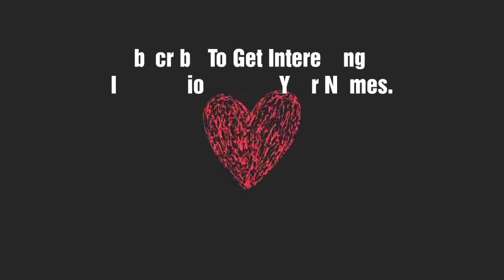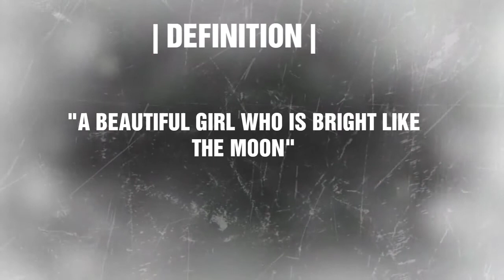CLAIRE MEANING, DEFINITION AND EXPLANATION